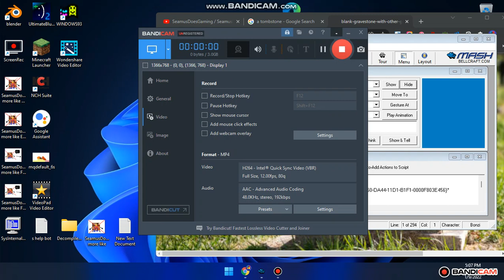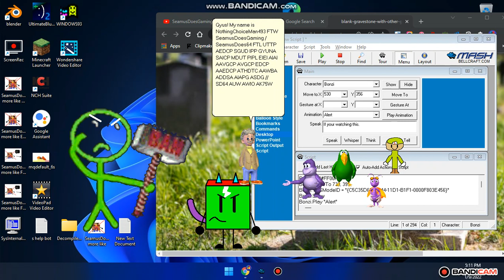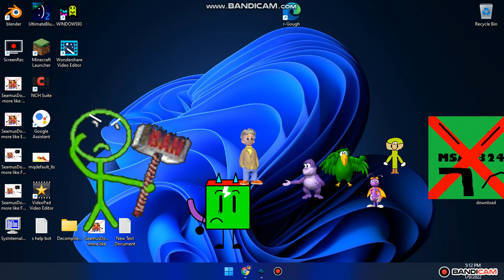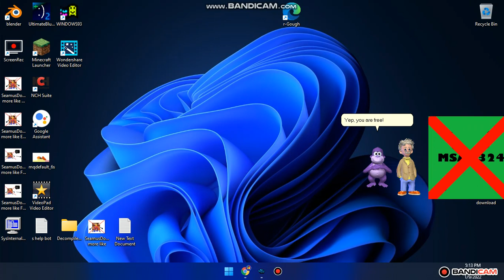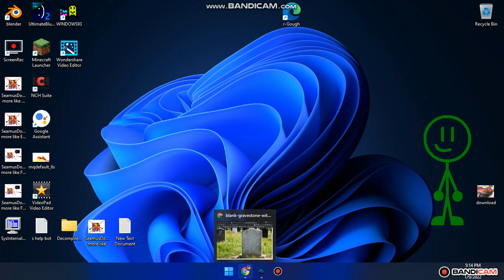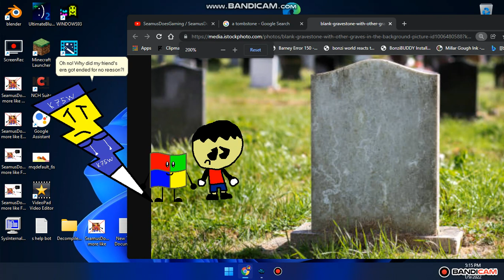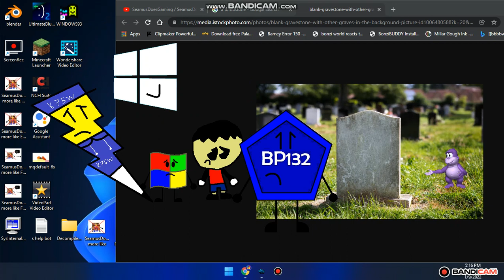THE END OF ERA FOR SEAMUSDOES64, JAYDEN GIBSON ROSVALL AND HIS BUDDIES BECAUSE THEY ARE IDIOTS! (...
Long title: THE END OF ERA FOR SEAMUSDOES64, JAYDEN GIBSON ROSVALL AND HIS BUDDIES BECAUSE THEY ARE IDIOTS! (for everyone!)
SeamusDoes64, Jayden, and more, if your reading this.
YOU ARE NOT GOING TO COME BACK BECAUSE YOUR ALL IDIOTS!